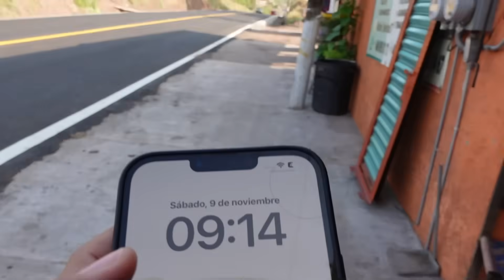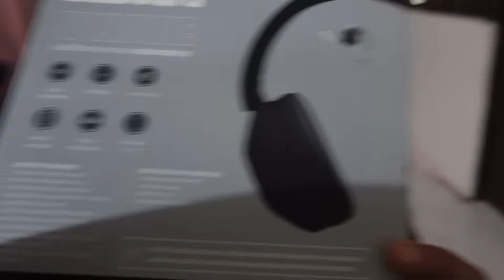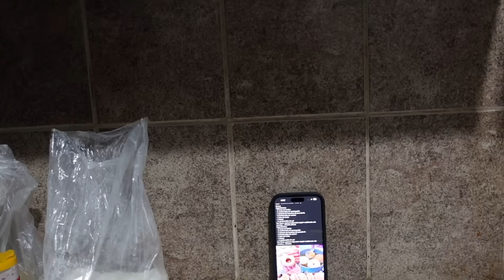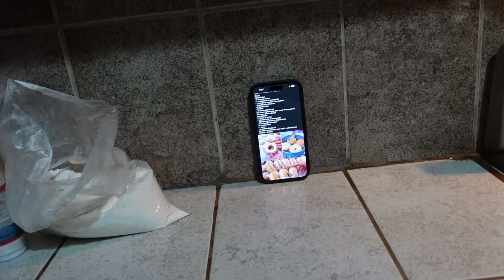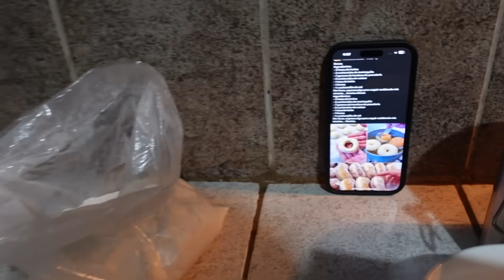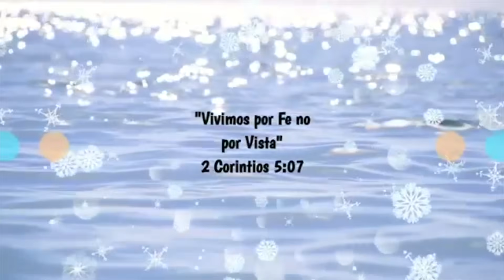NOS QUEDAMOS EN EL RANCHO ESTA PASANDO ESTO😅COCINANDO COM YARIS Y POLLITO 🤩